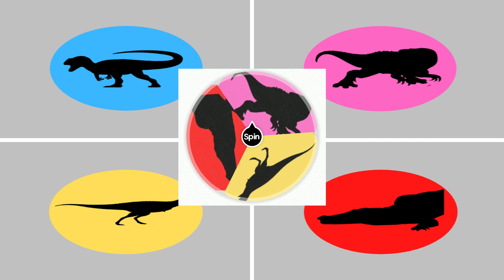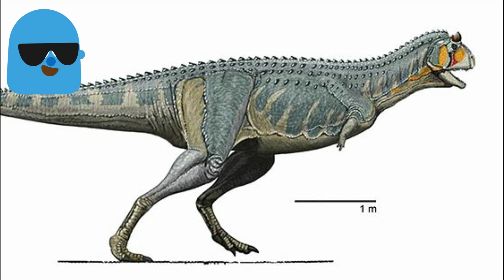Menebak gambar hewan dengan benar, ayo temukan allosaurus, baryonyx, carnotaurus, dan buaya